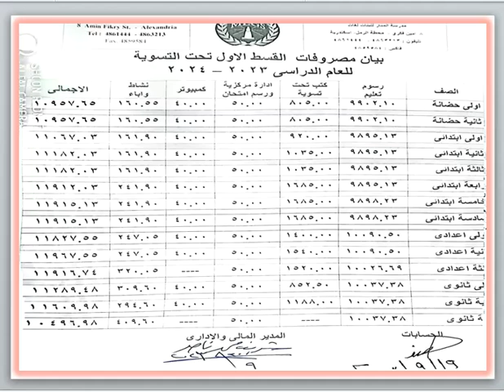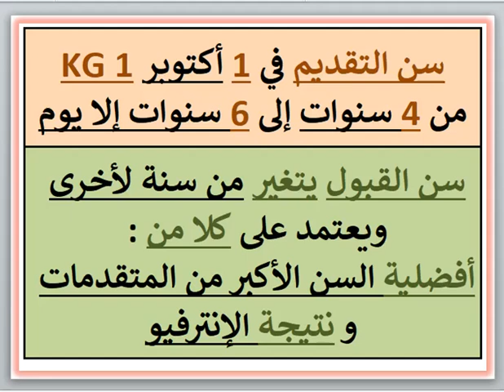مصروفات ومعلومات عن مدرسة المنار للبنات لغات (محطة الرمل - الإسكندرية) 2023 - 2024